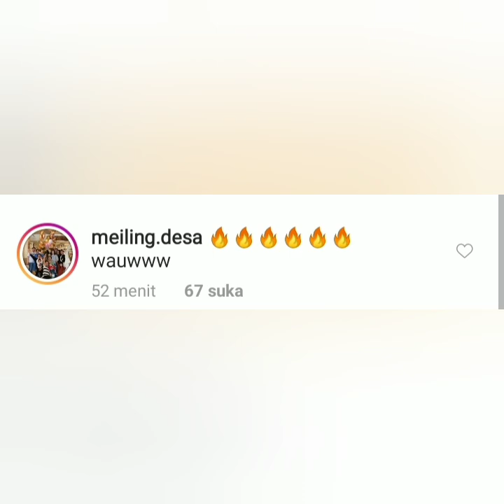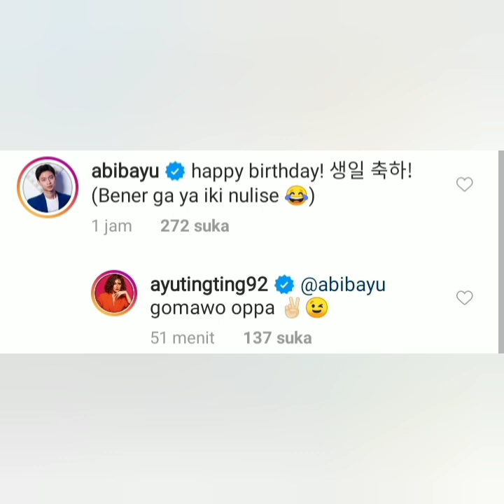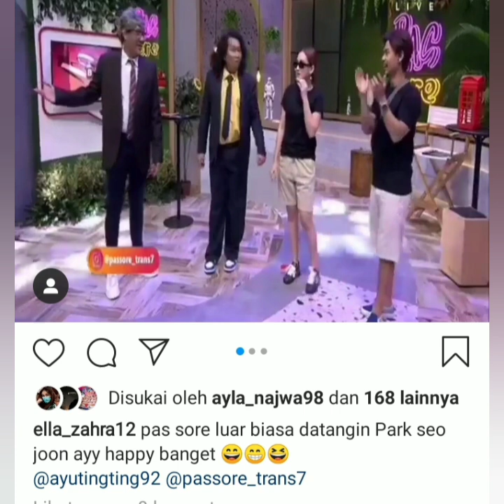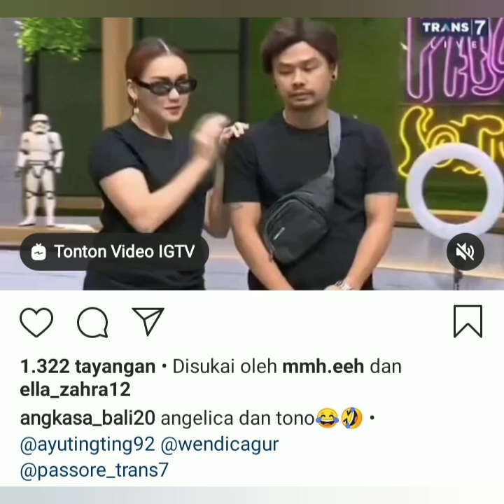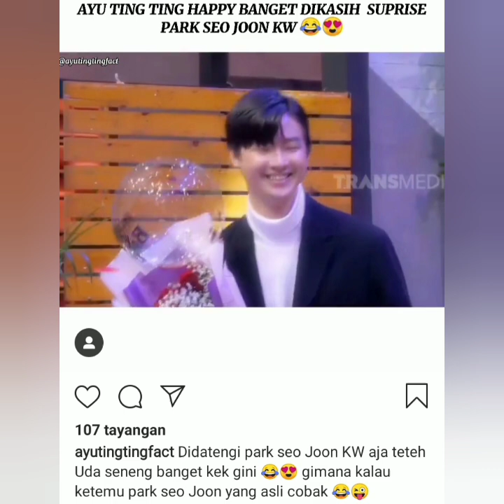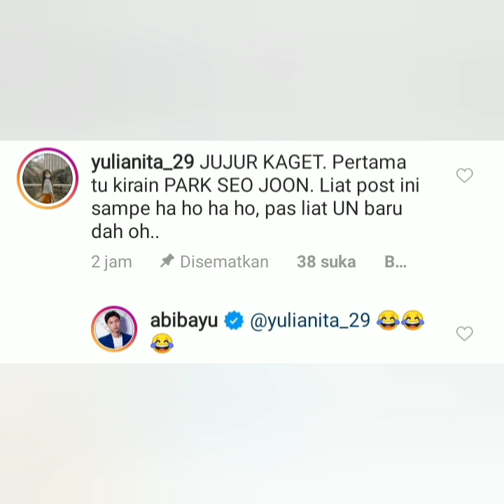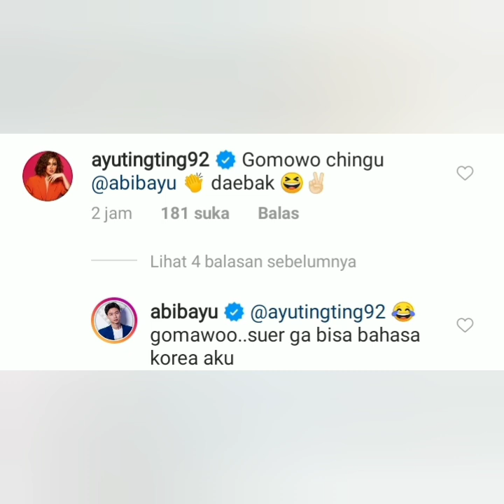Ekspresi Ayutingting bertemu Seo Joon bikin Baper, Status Instagram Ayu & Abibayu jadi sorotan.